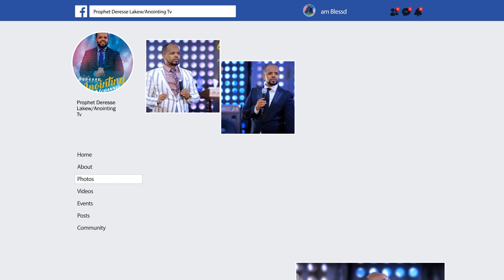ድንቅ ትምህርት…"ነፃ መውጣት" ...||MAN OF GOD PROPHET DERESSE LAKEW